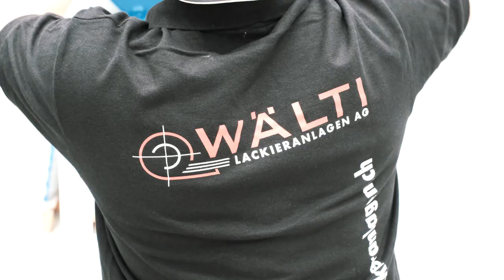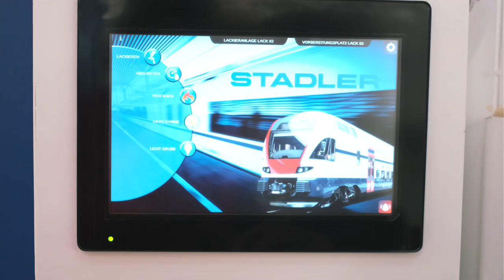Erstaunliches Resultat – Bauarbeiten einer Riesen Lackieranlage für Züge bei Stadler Rail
WÄLTI AG Lackieranlagen montiert innert kürzester Zeit die modernsten Lackieranlagen bei Stadler Rail in der Schweiz.

Die Spritzkabine mit den beeindruckenden Massen von 32 m Länge, 8 m Höhe und 8 m Breite ermöglicht es bei Schienenfahrzeugen/Züge optimale Spritzarbeiten durchzuführen.